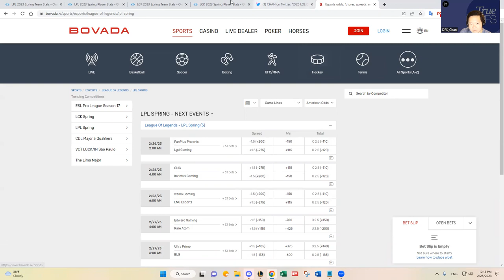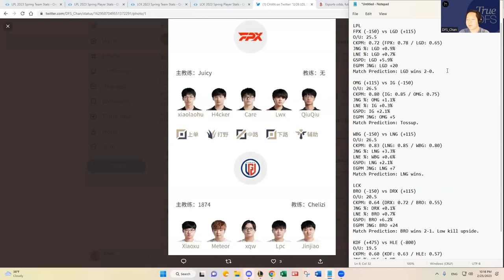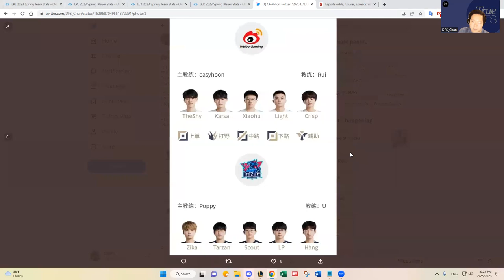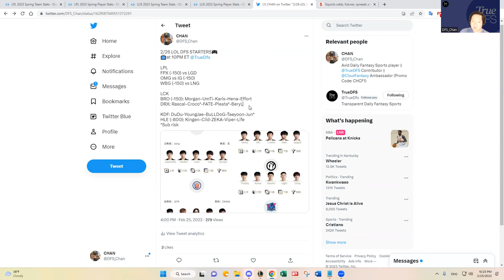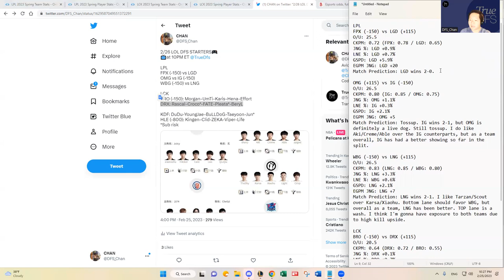2/26 LOL LPL/LCK DFS SLATE PREVIEW & PREDICTIONS